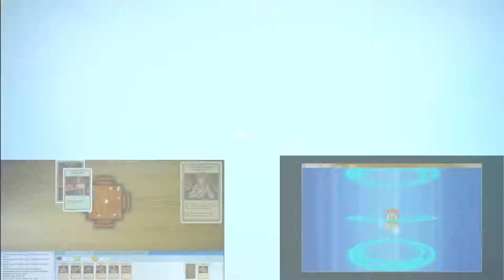Tnick has fallen! [GMOD] PropHunt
And he just cannot get back up!
Co-Players are FieryFox, Tnick.
With Guest zombies'n'shotguns.